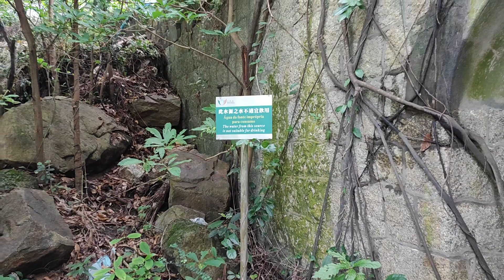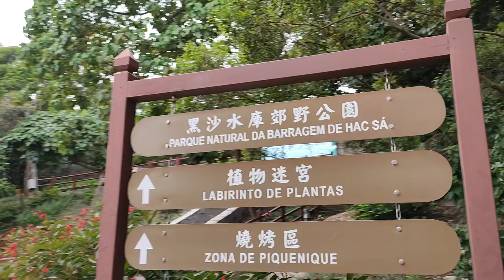Hac Sa Beach BBQ Macau 澳門黑沙海灘 Praia de Hác Sá (1)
The name "Hac Sa", is a translation from Cantonese (Chinese: 黑沙; Cantonese Yale: Hāksā), literally means the famous black sand. However, to prevent the beach from disappearing due to erosion, the Macau government has refilled the beach with yellow sand artificially. The dark colour comes from the minerals in the water which is lighter than other volcanic beaches like those in Hawaii. The beach is located near Hac Sa Reservoir Country Park.A stream that originates from Hac Sa Reservoir runs through the central area of the beach.

Hac Sa Beach (Portuguese: Praia de Hác Sá) is a beach in Coloane, Macau. It is the largest natural beach in Macau.

Final Bus Stop Destination
👉C669    HAC SA BEACH